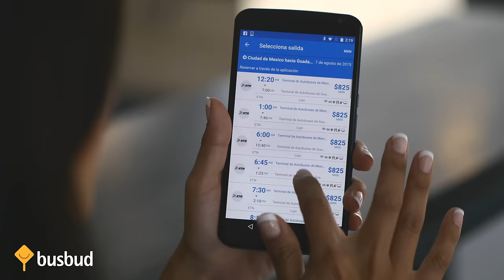Keren Ríos te presenta Busbud, la mejor manera de comprar tus boletos de autobús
Keren nos presente Busbud, la mejor manera de comprar tus boletos de autobús en línea. Es fácil, confiable y rápido